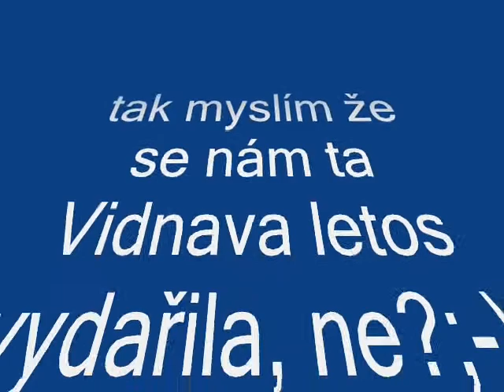Silva O´Camp Vidnava 2008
Tak tohle bylo 2 a poslední video...takže opět děkuji všem kteří přispěli biť jen tím že jsou na fotkách...ale přeci jenom díky především Vojtovi , Otovi, fotografům Klusimu ,Denče, Renč, Péťe a dalším a dalším a ségře Lucii že mě přivedla na nápad udělat klip na muziku "Wind of Change"(i když tu písničku mi Vojta poslal před týdnem:-D)...no dělal sem ho dost až moc dlouho, pod bičem maminky která mě od compu vyháněla a myslím že se mi povedlo mnohem lépe než tamten...taky sem skrátil titulky aby někdo neremcal...Viď Oto:D:D:D(sry:-))..comp se mi sekl tak 7x a pak sem si říkal že už se na to vykašlu ae nějak sem to překousl a u večerních až nočních filmů sem ho dodělal...no při nahrávání se mi smazala jedna fotka a proto až bude střih na letící míč přes síť (2 rychlé fotky za sebou) a pak Denča míč chytající (3 rychlé fotky) tak tam bude Denča asi o 3vteřiny déle něž původně měla tak za to se omlouvám nejen jí...jinak hodnocení klipu nechám na vás...celkové shrnutí O´Campu..Brko se již na stránkách vyjádřil a já bych jeho slova opakoval(jelokož nejsem řečník)...ale myslím že sme si to užili(i když s někým sme měli prvních pár dnů starosti:-) nebudu jmenovat) ať míň či víc sme to přežili v poho(vrámci možností) viť Helčo;-), já bych vám osobně ještě jednou rád poděkoval za to že ste tam byli a že sme všichni spolu (snad) vycházeli a taky za narozeniny...LEPŠÍ SEM NEZAŽIL:-*!!!děkuji... a to bude asi tak v kostce všechno a já pevně věřím že se ve stejné sestavě sejdeme za necelí rok znovu...:-)...co vy na to?no tak je právě...19.8.2008...0:41..a já umisťuji klip na wep...tak se mějte...určitě se budeme potkávat na závodech...a ZDUŘ!
Přemek "pražák" "PřemeT" Prášek